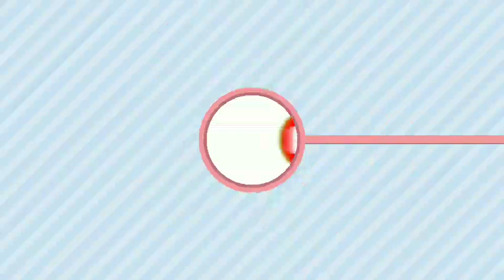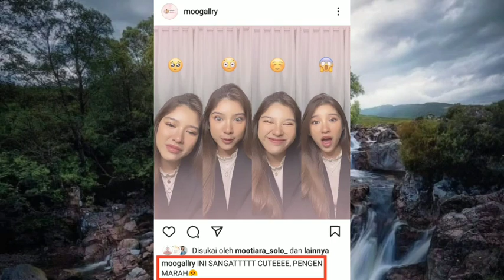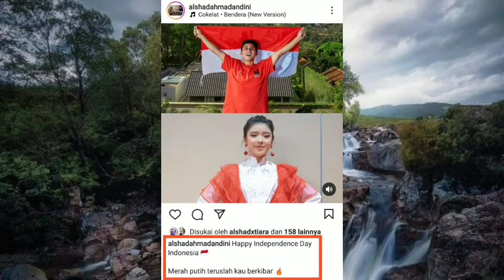17 AGUSTUS TISHAD banyak Update Fanbase untuk ucapan kemerdekaan hari ini